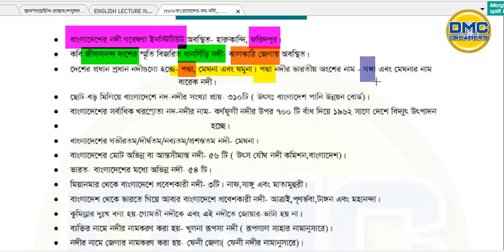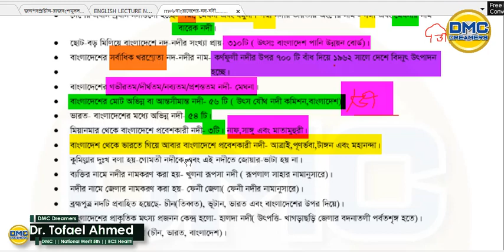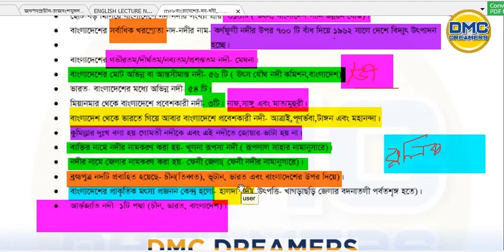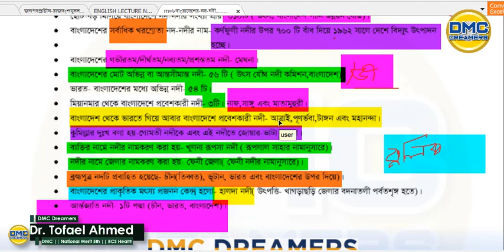বাংলাদেশের নদ নদী।। DMC DREAMERS লেকচার সিরিজ। ডাঃতোফায়েল আহমেদ